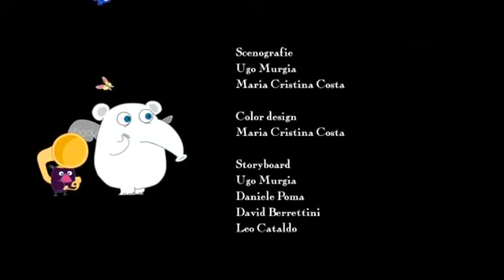24 Dixi e la mamma